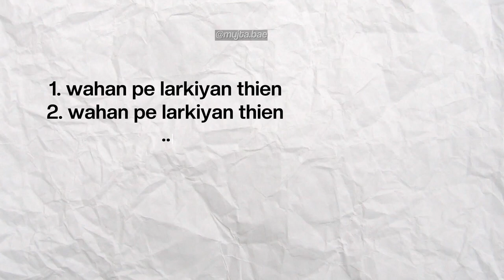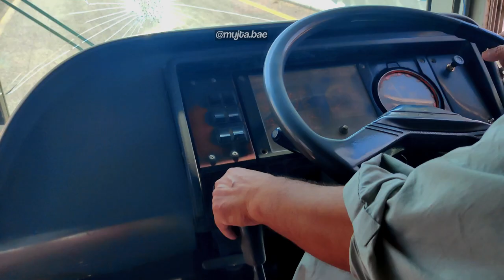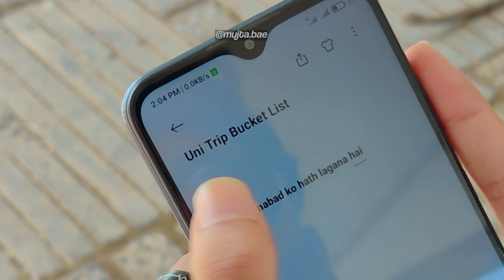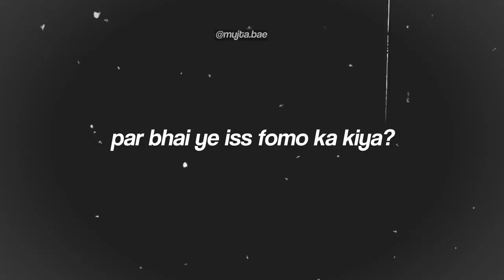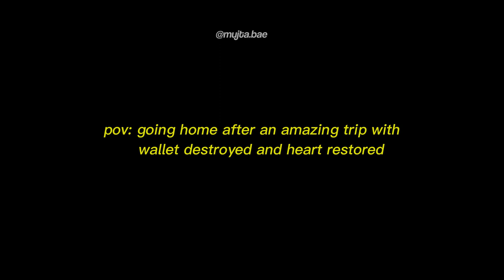What ACTUALLY Happens at Pakistani Uni Trips?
ICIT Department Trip to Islamabad Vlog by Mujtaba, The only Vlog you guys were waiting for!
Come along with us on this amazing trip from Gomal University Dera Ismail Khan to Islamabad famous tourist places, that will leave you amazed. It's a vlog worth watching. (trust me)

Chapters:
00:00 - Intro.
00:10 - ICIT Department, Gomal University.
00:31 - City Campus, Gomal University.
01:52 - Trip cancelled?
02:36 - Dance in uni bus.
02:56 - CPEC
04:25 - reached Islamabad.
04:56 - Faisal Mosque.
06:02 - Heavy Intakshri.
06:39 - Shakarparian National Park.
07:53 - Lakeview Park.
08:35 - Roti Shoti.
09:00 - Women vs The boys, buses rivalry.
09:56 - Killa being honest for straight 30 sec.
10:36 - Alpha male with life lesson.
10:51 - Memories montage.

And if you want to see more of my adventures.

If you're Instagram type, Follow on @mujta.bae
If you're Facebook type,  Add on @tariqmujtaba.
If you're Snapchat type, Add on @mujta.bae
If you're Tiktok type, then you're not my type :')